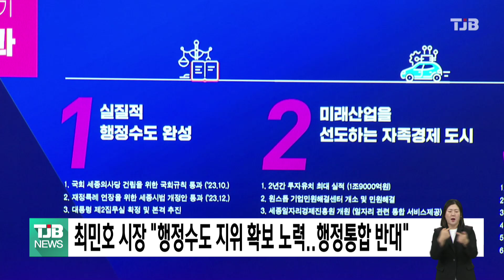최민호 시장 "행정수도 지위 확보 노력..행정통합 반대"｜ TJB 대전·세종·충남뉴스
시정 4기 반환점을 돈 세종시가
후반기 우선과제로
행정수도 법적 지위 확보와
위상 강화를 손꼽았습니다.

최민호 세종시장은
취임 2주년 기자회견에서
세종시 행정수도 명문화를 위한
헌법 개정과 세종시법 전부개정안을
투트랙으로 추진하겠다고 말했습니다.

또한 충청 메가시티와 관련해선
광역 행정체로
교통, 복지 문제를
협력하는 것은 찬성하지만,
행정 통합 논의에 대해선
선을 넘는 문제라며
부정적인 입장을 보였습니다.